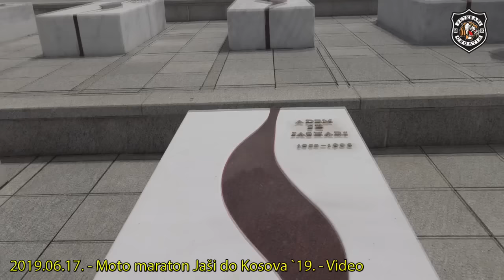2019.06.17. - Moto maraton Jaši do Kosova `19. - Video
Kosovski narod ovih je dana obilježavao dvadeset godina slobode. Povodom toga članovi Moto kluba Veterani - Croatia i njihovi prijatelji iz Moto kluba 4. Gardijske brigade - Split odlučili su čestitati im i uveličati obljetnicu svojim dolaskom na Kosovo.
Cilj moto maratona Jaši do Kosova `19. bio je:
- čestitati kosovskom narodu na dvadeset godina slobode
- zahvaliti se Albancima koji su bili hrvatski branitelji, sudionici Domovinskog rata
- posjetiti udrugu ratnih veterana Oslobodilačke vojske Kosova
- posjetiti njihova stratišta u oslobodilačkom ratu
- susresti se s hrvatskim vojnicima u operaciji KAFOR
- obići hrvatsku zajednicu koja živi u Janjevu
- upoznati se s kosovskom vojskom
- uspostaviti suradnju s moto klubovima iz Kosova
Sudionici moto maratona Jaši do Kosova `19. bili su: Anđelko, Brajac, Branko, Brko, Ćusta, Domi, Gale, Jure, Rambo, Siki, Slovenac, Struja, Škembro, Vito, Zlaja i Zlatko.
Tehnički organizatori bili su prijatelj MKVC Ivica Pandža - Orkan i Amir Haziri, savjetnik u Veleposlanstvu Republike Kosovo u Zagrebu.
Prvo takvo putovanje imali smo 2012. godine, kada smo bili ugodno iznenađeni njihovom gostoprimstvom i pričama koje smo čuli o tome što su sve morali proći kako bi bili priznati kao najmlađa europska država.

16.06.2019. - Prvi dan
Prvo okupljanje sudionika moto maratona imali smo u Vodicama, drugo na autoputu kod Dugopolja i treće u Opuzenu, gdje smo se kompletirali.
Tijekom okupljanja dvojica bikera morali su odustati zbog iznenadne bolesti svojih najmilijih, dok je jedan sudionik (Branko) imao kvar na motoru pa se vratio u Split, popravio ga i ujutro se uspio priključiti na start moto maratona.
Start moto maratona bio je predviđen iz klub hausa Moto kluba Dvije rote u Konavlima. Na putu do klub hausa obišli smo spomen područje poginulih pripadnika 4. i 1. gardijske brigade na Bistrini i u Trnavi u operacijama oslobađanja Dubrovnika 1992. godine.
Dolaskom u klub haus, članovi Moto kluba Dvije rote pripremili su nam večeru i okrijepu te osigurali druženje i prenoćište.

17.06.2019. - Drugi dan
Start moto maratona Jaši do Kosova `19. bio je u 3:30. Krenuli smo smjerom Čilipi - Herceg Novi - Budva - Bar - Ulcinj - Skadarski distrikt - Lješki distrikt - Kukes - Prizren.
Bez obzira što je bilo ljetno vrijeme intenzivnog prometa u turizmu, gužve na cestama nije bilo, tako da smo u predviđeno vrijeme, nešto iza 10:00, stigli na granični prijelaz Morine-Vermice, između Albanije i Kosova.
Na granici su nas čekali Orkan i Amir. Tu smo riješili formalni prijelaz uz dodatno plaćanje osiguranja vozila jer na Kosovu ne vrijedi zelena karta. Na tom mjestu nam je Amir zaželio dobrodošlicu i poželio nam da se osjećamo kao da smo u Hrvatskoj, dok nas je Orkan ukratko obavijestio o planiranim aktivnostima toga dana.
Najprije smo obišli središte Prizrena, pa je uslijedila šetnja gradom i shadervan, zatim obilazak tvrđave Kaljaja, gdje nam je domaćin bio g. Shafi Gashi, direktor Fonda za zaštitu spomenika kulture Republike Kosovo. U središtu grada dočekao nas je predsjednik MC Eagles g. Mergim Jonuzi sa članovima i priključio nam se. Na tvrđavi nam je domaćin ispričao povijest grada i tvrđave te pripremio domaće specijalitete. Ubrzo nam se na tvrđavi pridružila i zamjenica ministra kulture, omladine i sporta gđa Burbuqe Bakija - Deva.
Još smo se jedno vrijeme zadržali u središtu Prizrena po kafićima, da bismo se potom uputili u Prištinu u hotel Venus.
Nakon toga bio je predviđen kratak odmor i obilazak centra Prištine, međutim, kako je počela padati kiša, Klek, Orkan i Zlaja uputili su se autom na tv emisiju uživo na TV „Klan Kosova“. Nakon toga ispred TV postaje dočekali su nas bikeri iz MC Free Wolves. Nakon toga smo svi zajedno otišli u jedan prištinski kafić, gdje nam se kasnije pridružio i ministar kosovske policije g. Ekrem Mustafa.